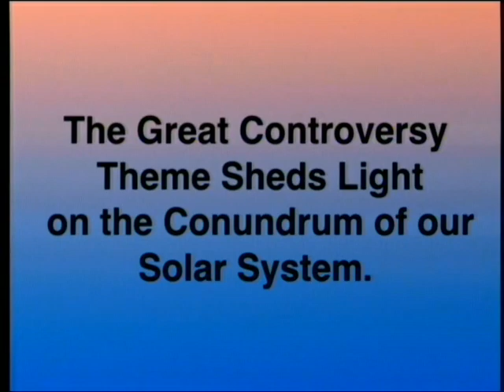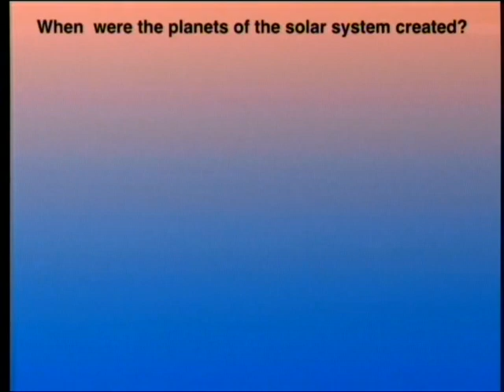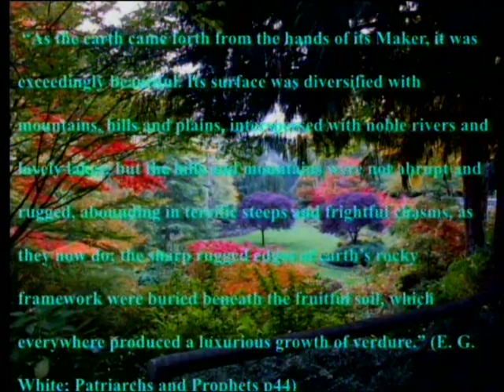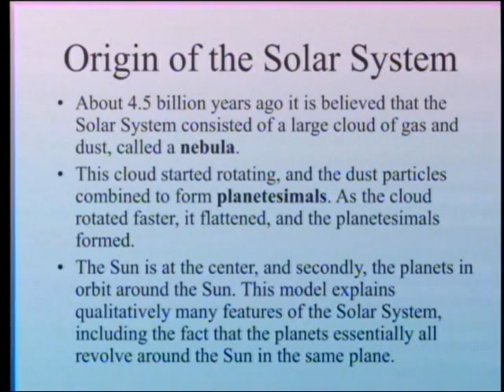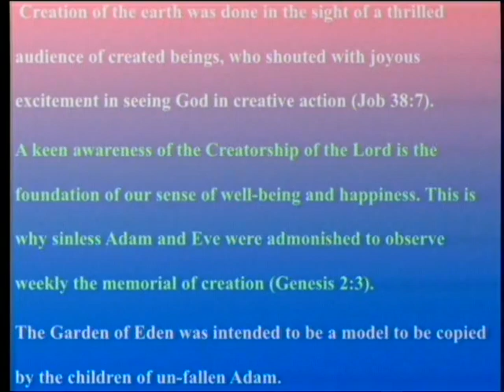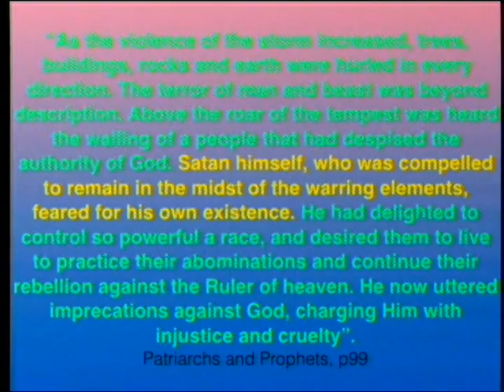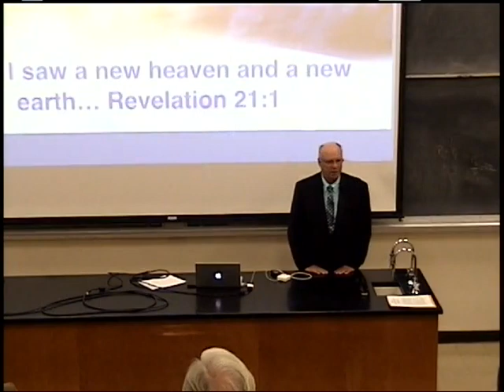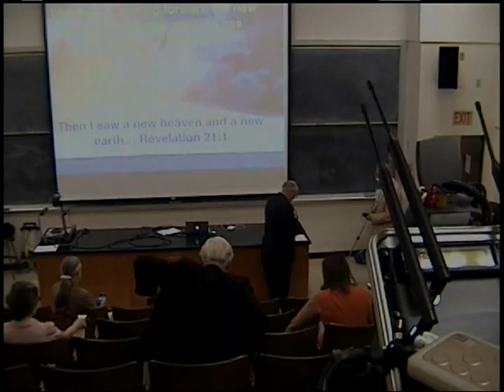The Great Controversy Theme Sheds Light on the Conundrum of Our Solar System 10-7-2017 George Javor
Here is an instance where the Adventist understanding of the Great Controversy between Christ and Satan may shed light on the state of our cosmic subdivision, the solar system.

1. Javor, G. T. 2015. A Creationist's View of the Solar System. College and University Dialogue. 27: 13-15.
2. Javor, G. T. 1996. Microbes on Mars? Adventist Review, October 24: 8-11.
3. Javor, G. T. 1996. Letter. Adventist Review, December 26: 2.
4. Javor, G. T. 1980. Some recent data from Venus and Jupiter: implications for cosmogony. Origins 7: 1222.
5. Javor, G. T. 1979. New data from Venus surprises scientists. Ministry, Nov.: 24-25.
6. Javor, G. T. 1978. The billion dollar question. Signs of the Times, Dec.